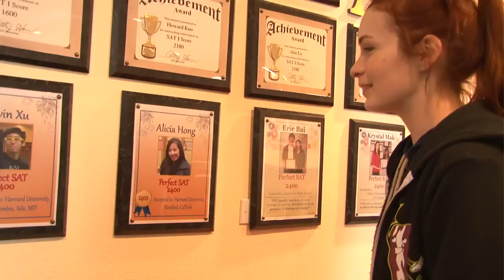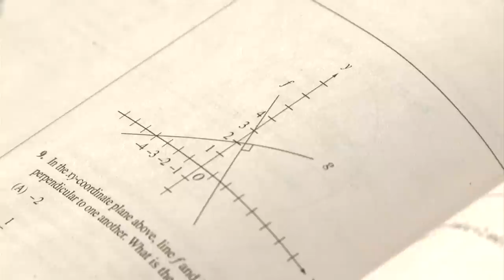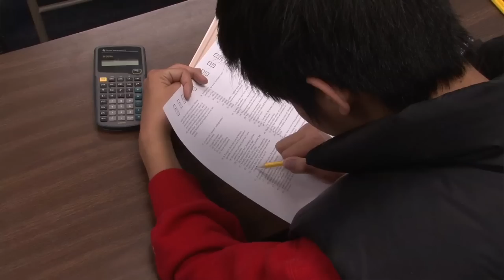KevJumba Takes the SAT w/ Felicia Day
WATCH EVERY CHALLENGE HERE!

YOMYOMF Network's new comedy webseries "KEVJUMBA TAKES ALL" where YouTube sensation KevJumba fearlessly duels celebrities in difficult, wacky, and hilarious competitions.

Episode 1 - KEVJUMBA challenges nerd queen FELICIA DAY ("THE GUILD") to the most cerebral of challenges - the SATs. Back in high school, over-achieving Felicia got a perfect score. But when it comes to standardized tests, Kevin has a secret weapon (he's Asian).

"KEVJUMBA TAKES ALL" airs on the YOMYOMF Network Weds. nights at 8PM EST